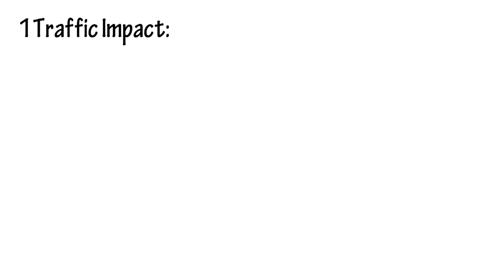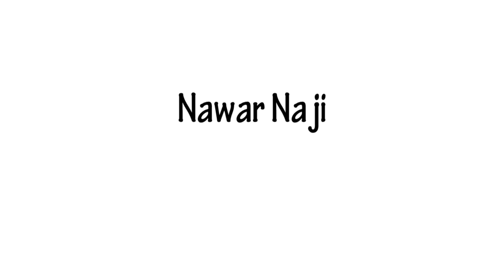Would You Buy an Investment Property On a Busy Street?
Here are five things to consider when evaluating investment property potential:
1) Traffic Impact: Does noise or pollution impact the property value or rentability?
2) Community Feel: Would the tenant feel like they are part of a community/neighborhood?
3) Rental Income Demand: Can investment properties located on busy streets demand rental incomes as high as other properties?
4) Tenant Profile: Would a high quality tenant be attracted to living on a busy street?
5) Exit Strategy: How easy will it be to sell when it is time to liquidate the investment property?
Investing in real is estate is more than acquisition; operations and exit strategy have to be considered.

I'm a full time Real Estate Broker in the city of Toronto with iPro Realty Ltd, Brokerage. I live, work and invest in Toronto's real estate.  I'm a father, husband and triathlete 🏊🚴🏃. Did I mention I love ☕

Feel free to connect if you have questions about investing, buying or selling in Toronto's real estate market.